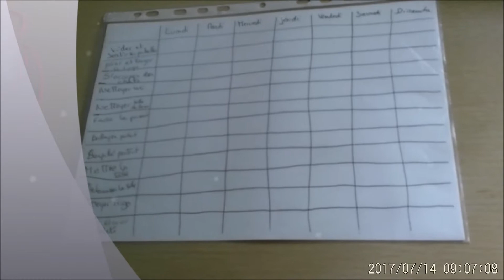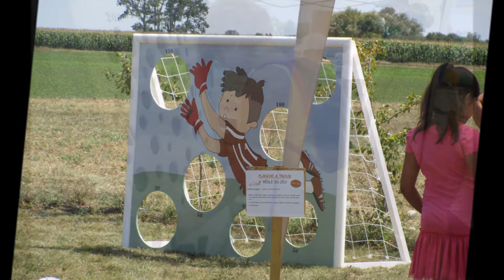* 6 * THE WORL OF ZAZA = Quel bazar + feu et bal du 14 juillet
n'hésite pas à mettre un petit pouce bleu, si la vidéo t'a plu
N'oublie pas de cliquer sur la petite cloche ⬆︎ en haut) si tu ne veux pas louper mes prochaines vidéos !